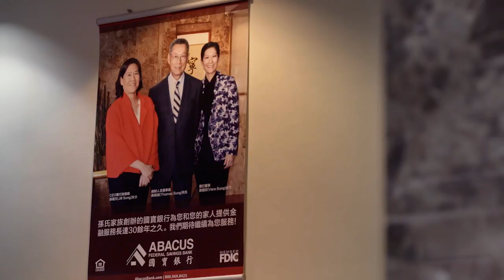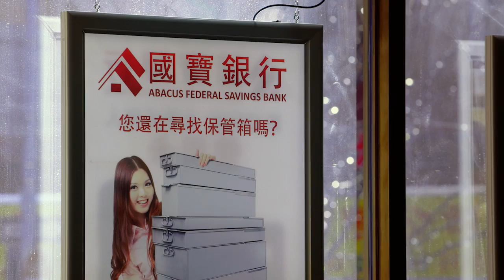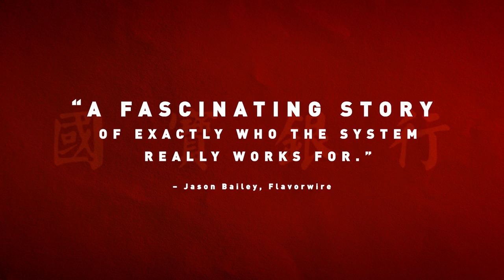Abacus: Small Enough to Jail (2016) | Official Trailer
Abacus: Small Enough to Jail tells the incredible saga of the Chinese immigrant Sung family, owners of Abacus Federal Savings of Chinatown, New York. Accused of mortgage fraud by Manhattan District Attorney Cyrus R. Vance, Jr., Abacus becomes the only U.S. bank to face criminal charges in the wake of the 2008 financial crisis. The indictment and subsequent trial forces the Sung family to defend themselves – and their bank’s legacy in the Chinatown community – over the course of a five-year legal battle.